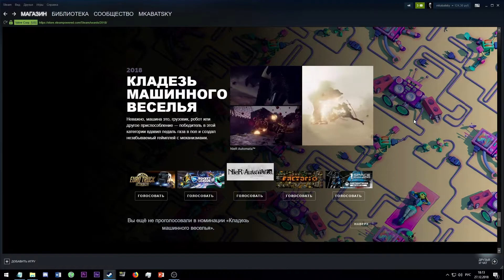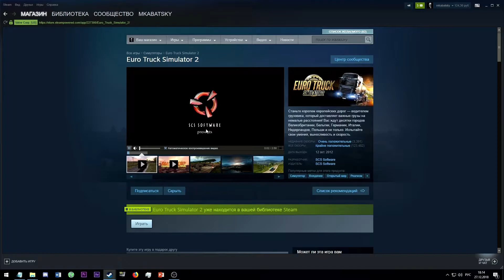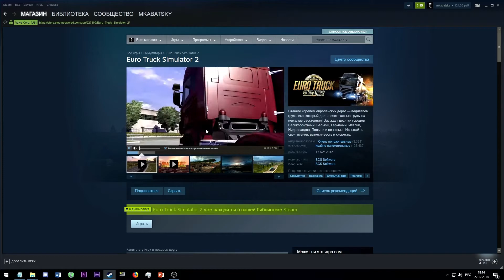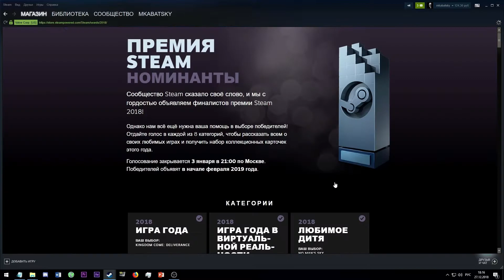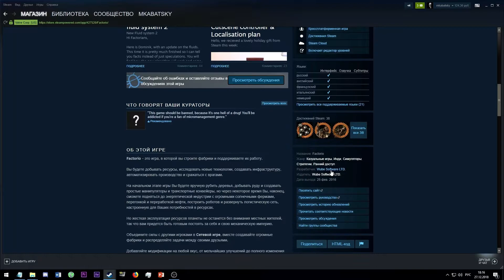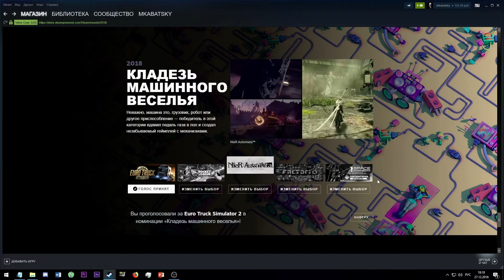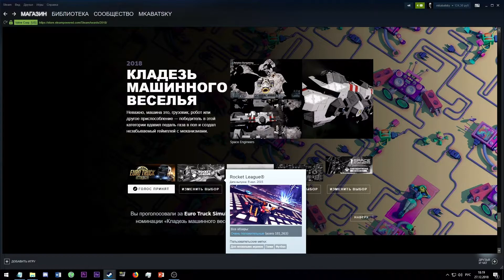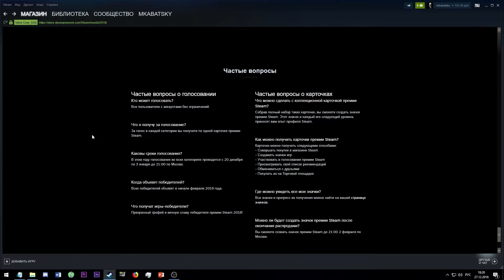Премия STEAM 2018 - Кладезь машинного веселья.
Анализируем номинантов в категории "Кладезь машинного веселья"; выбираем своего лидера из пяти, а также делаем прогноз, кто победит на самом деле.